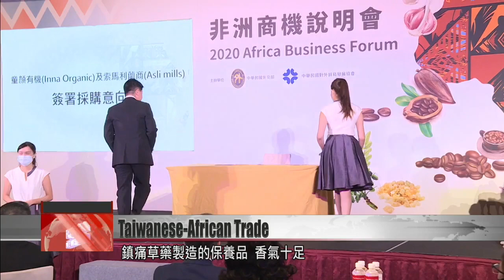Taiwanese businesses should get into African markets: TAITRA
Taiwanese businesses are being urged by the foreign ministry and TAITRA to trade more in Africa. Business experts say there''s a massive trade potential there with average economic growth across the continent at 5%. At a promotional event, the opportunities were illustrated by fine dining with a fusion of culinary elements.

A freshly brewed Ethiopian blend coffee is poured. Nearby, South African boerewors sausage with Pingtung onion, and Somaliland lamb with Taiwanese tomatoes: a delicious pairing. The food was brought onstage at this foreign ministry and TAITRA-organized event, to promote trade links between Taiwan and Africa.

James Huang
TAITRA chairman
Today we held an Introduction to the African Market event, in the hope of getting Taiwanese business to give greater consideration to African countries and African trade opportunities.

These skincare products are made with Somaliland''s native spices as well as anti-inflammatory, pain-relieving herbs. At the event, a Taiwanese organic agriculture company signed a letter of intent with Somaliland counterparts, putting out feelers into the global market.

Tsai Yun-chung
Foreign ministry official
I want to stress that any commercial activity will have its risk effectively reduced if the company works together with government. By working with the government, you can access a lot of official channels, and receive a lot of highly accurate information. Our southern Africa e-commerce center is in Eswatini. We have deep diplomatic ties with Eswatini, so a lot of e-commerce infrastructure is assisted by our business leaders there. We hope that, on the basis of that infrastructure, e-commerce opportunities can be included when a trade link is first being established.

There are 55 countries on continental Africa, with a total population of 1.2 billion people. That''s a gigantic market, and with annual economic growth about 5% on average, TAITRA says Taiwanese businesses have a lot to gain.